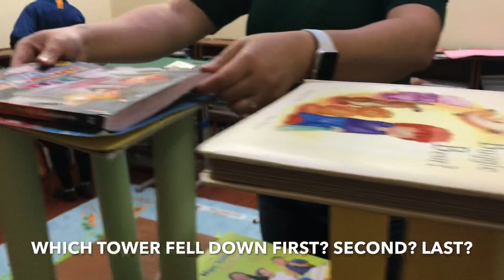STEM ACTIVITY- PAPER TOWERS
Let's find out which paper structure is the best- cylinder, triangular prism, or rectangular prism